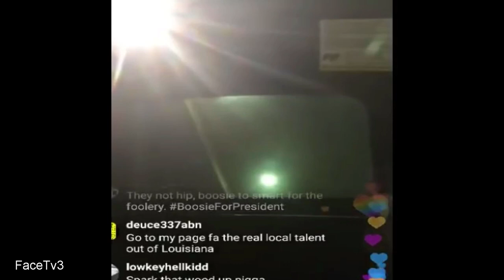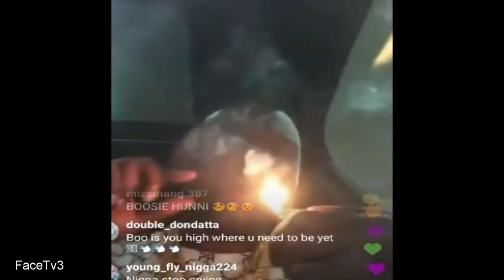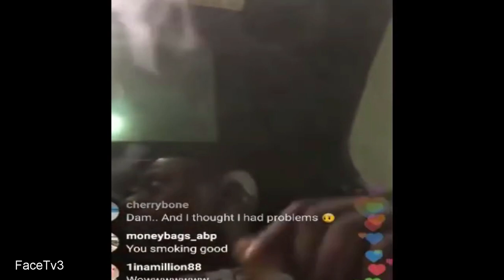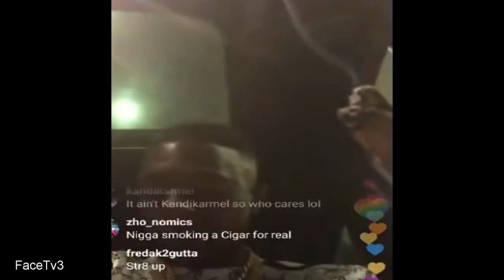Boosie 'Speak On The Court Want him back inside Jail But He's Not Giving Up' He's Not Scared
Boosie 'Speak On The Court Want him back inside Jail But He's Not Giving Up' He's Not Scared To Fight Any Case